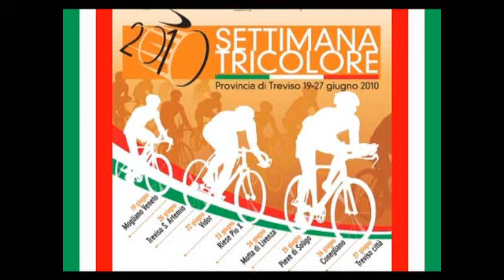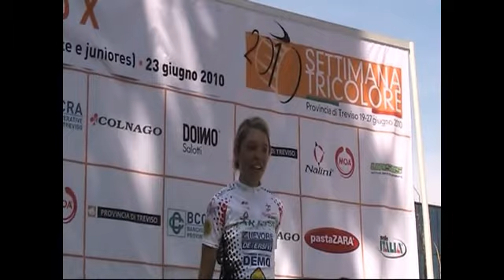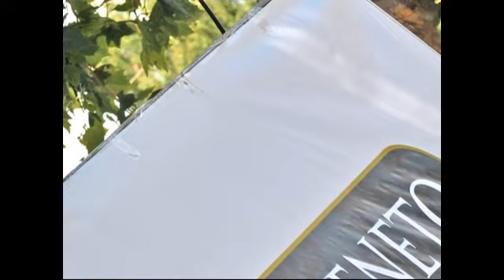Campionato Italiano Ciclismo 2010 prova in linea Juniores Donne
Settimana Tricolore a Treviso mercoledi 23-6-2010 a Riese di PIO X prova in linea su strada.Vince Susanna Zorzi 2 Elena Cecchini 3 Rossella Ratto